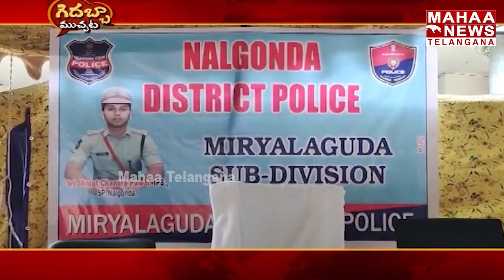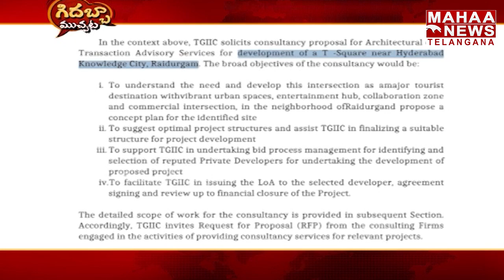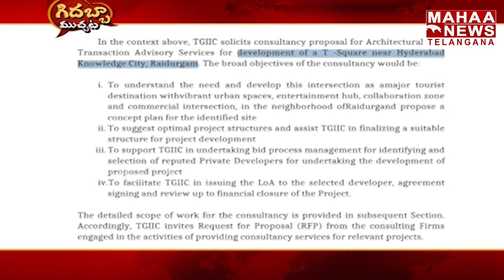New York-style Times Square Coming To Hyderabad | CM Revanth Reddy | KCR | Mahaa Telangana